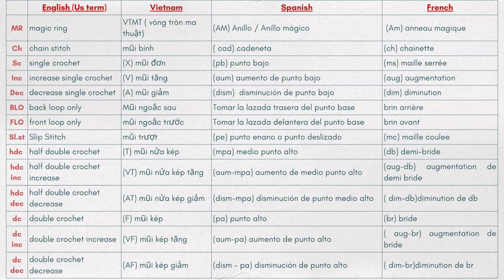#28 How to crochet a doll| Sara doll tutorial| amigurumi tutorial| hướng dẫn móc búp bê Sara part 4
🎈Song :Daystar - Ta-da